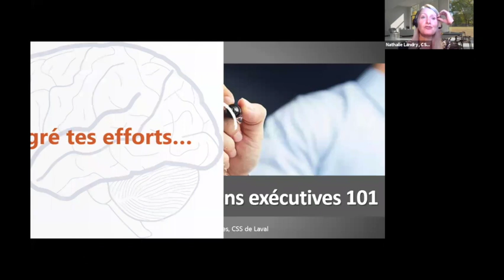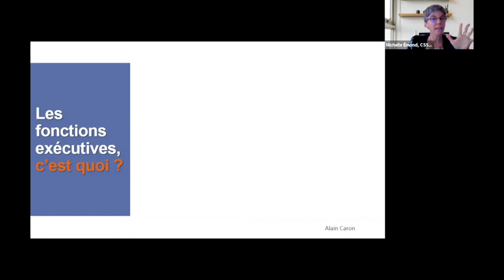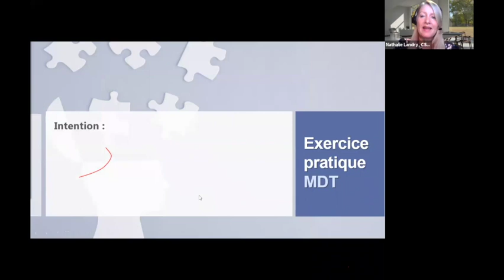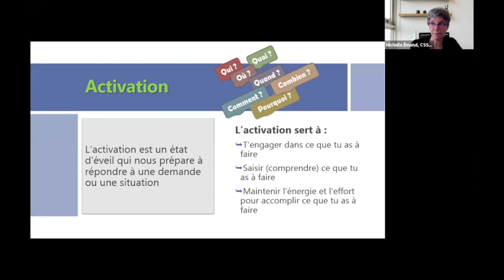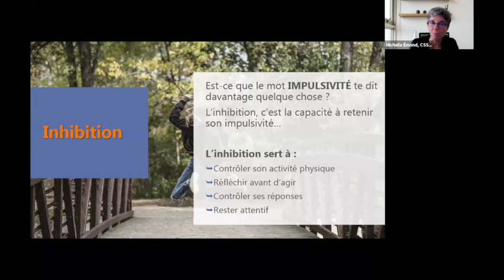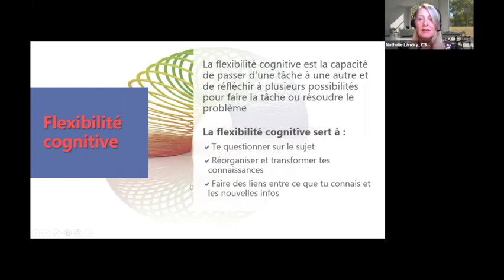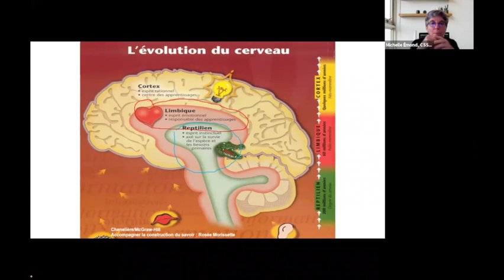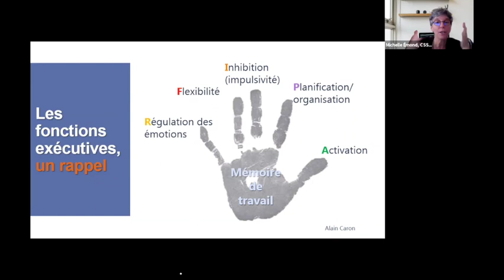Les fonctions exécutives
Ce webinaire, offert aux élèves par l'équipe des Services éducatifs complémentaires en FGA-FP, a permis de comprendre les fonctions exécutives.
Sommaire
0:00 Mot de bienvenue et introduction
3:17 Les zones du cerveau
7:03 Les 5 fonctions exécutives
10:06 1. La mémoire de travail
18:51 2. L'activation
21:46 3. La planification/organisation
24:39 4. L'inhibition
32:32 5. La flexibilité
37:49 6. La régulation des émotions
43:53 En terminant, une synthèse
46:32 Conclusion, ressources et remerciements
Ce webinaire a été présenté le 20 octobre 2021 et a été animé par Michelle Émond et Nathalie Landry, conseillères pédagogiques, CSS de Laval.